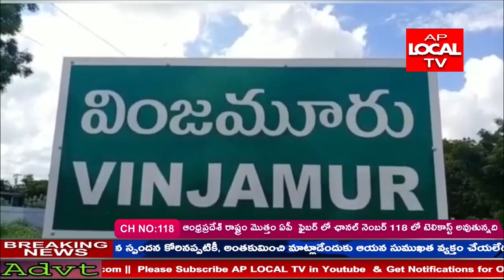వింజమూరు మండల నూతన వైఎస్ఆర్సీపీ కన్వీనర్ గా మద్దూరి లక్ష్మీ ప్రసాద్ రెడ్డి